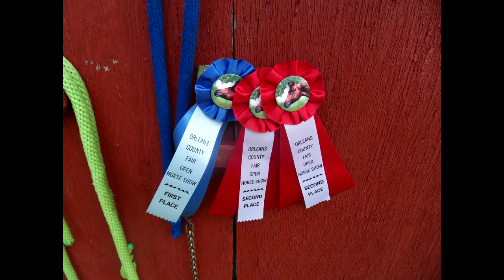Nadias first horse show